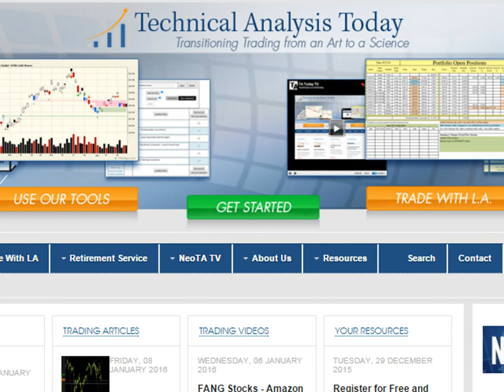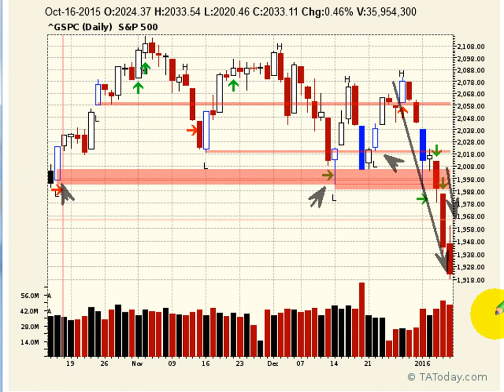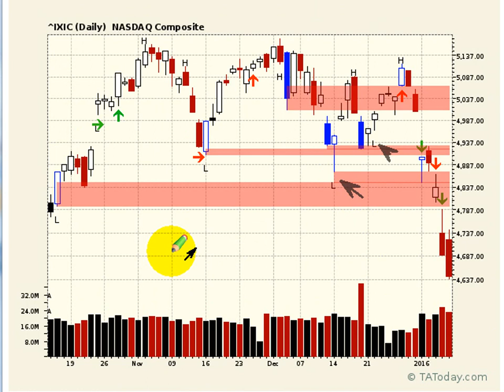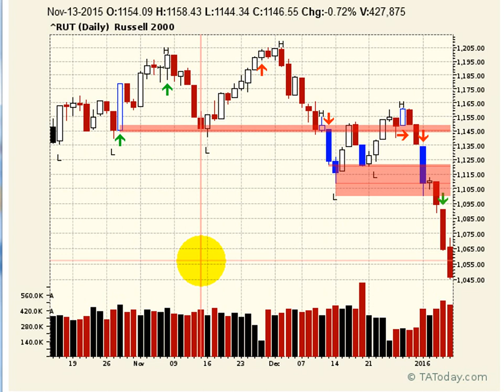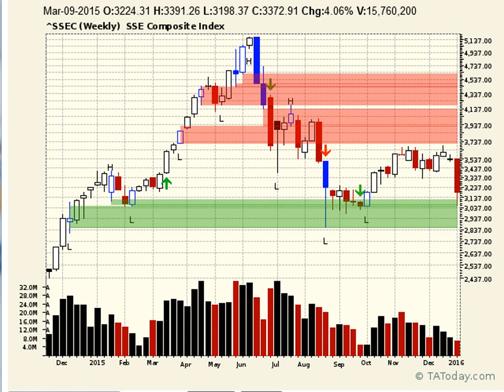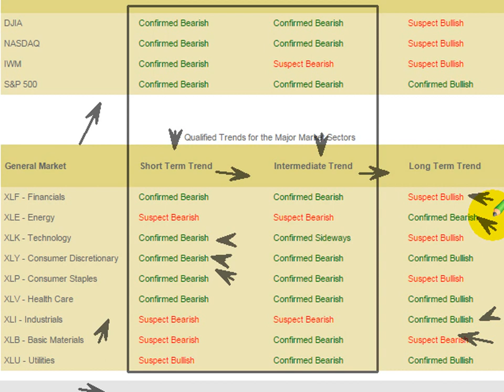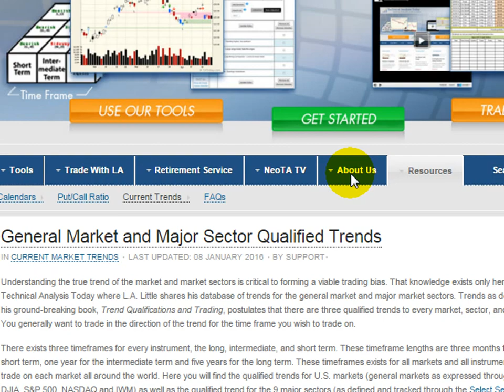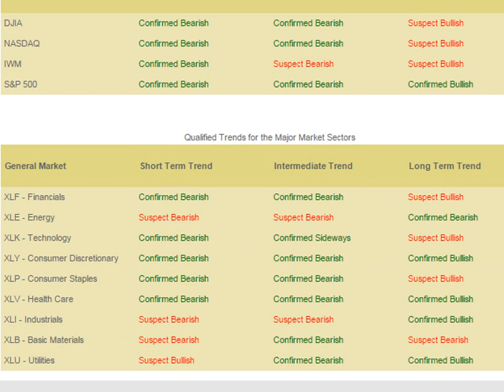Weekly NeoTA Wrap Jan 10, 2016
With the markets in free fall, the question is what happens next. L.A. provides his take and tonight it isn't exactly uplifting although there is a ray of hope on how far and fast things have fallen and the fact that bearish ABCD structures have completed.